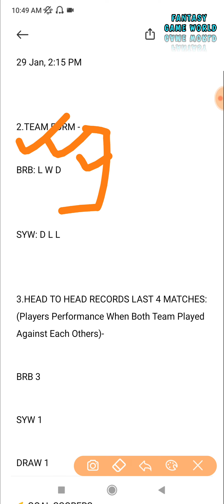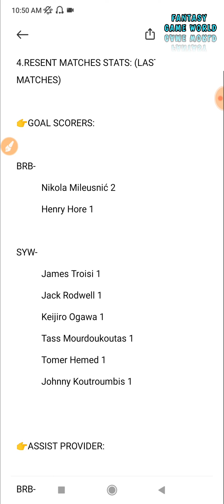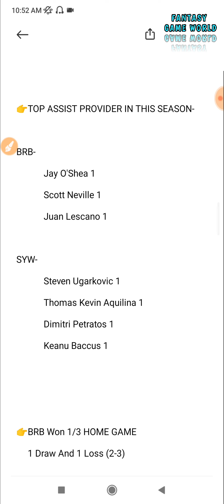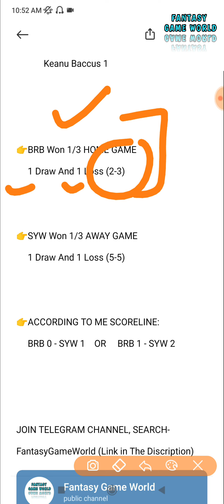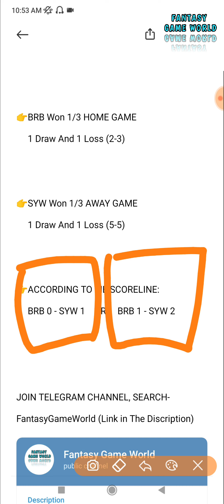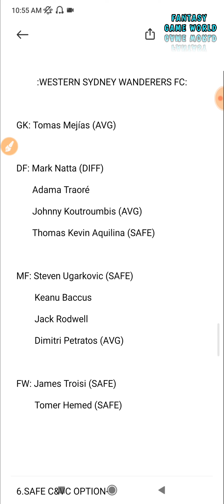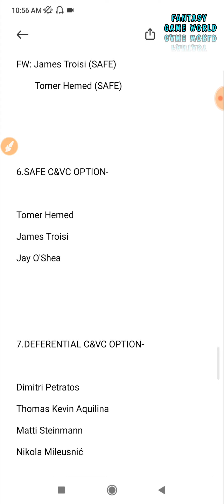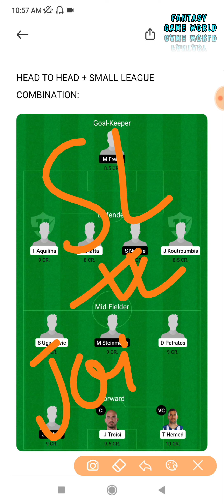BRB vs SYW MATCH PREVIEW | FULL ANALYSIS | BRB vs SYW DREAM11 TEAM | AUSTRALIAN A LEAGUE 2021-22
BRB vs SYW MATCH PREVIEW | FULL ANALYSIS | BRB vs SYW DREAM11 TEAM | AUSTRALIAN A LEAGUE 2021-22 | BRB vs SYW DREAM11 PREDICTION | Brisbane Roar FC vs Western Sydney Wanderers FC

 (Privet Link)